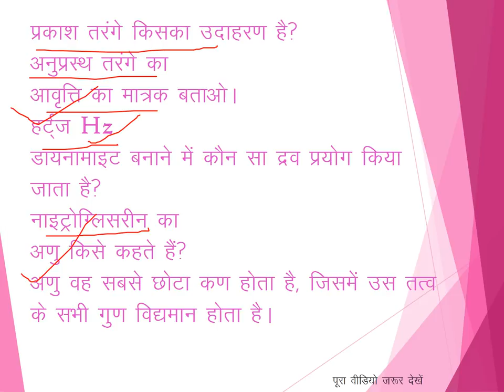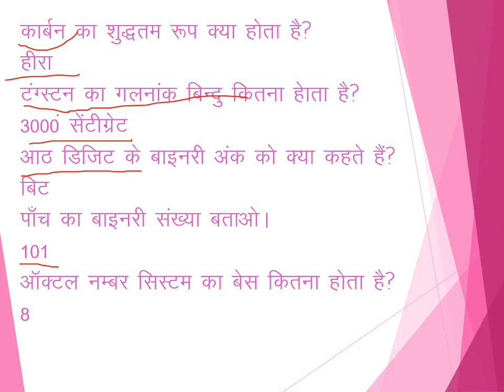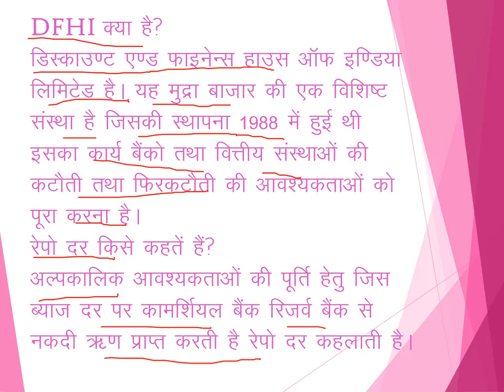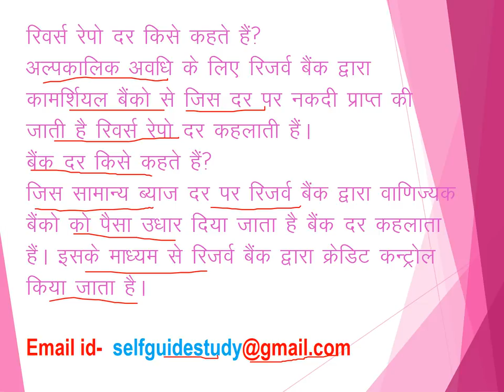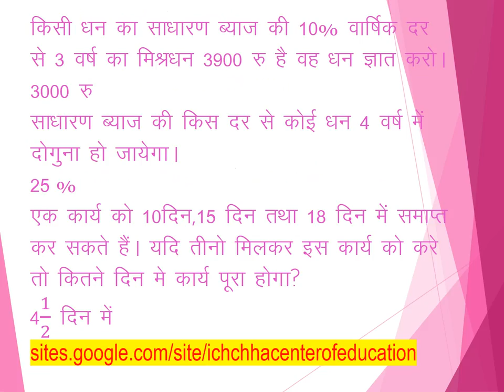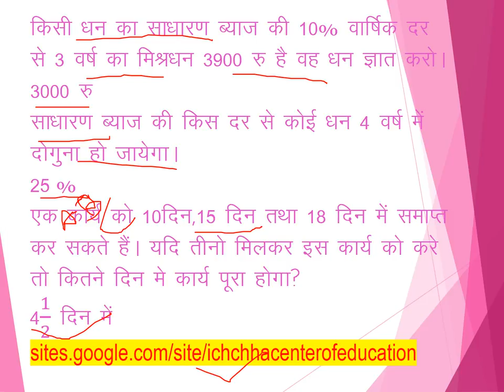UPSSSC JUNIOR ASSISTANT INTERVIEW 21 July कनिष्ठ सहायक साक्षात्कार महत्वपूर्ण प्रश्नोत्तर